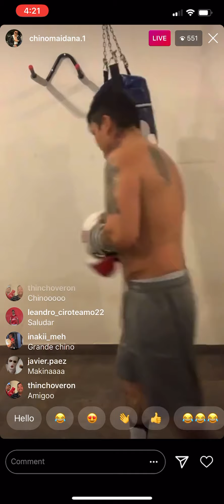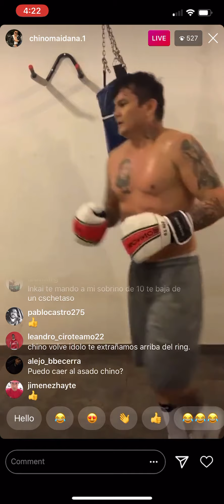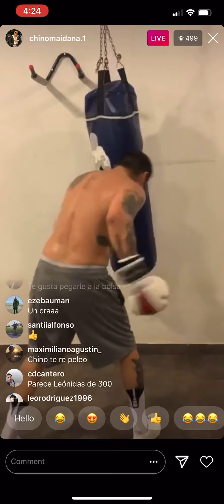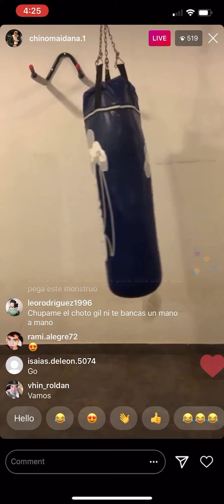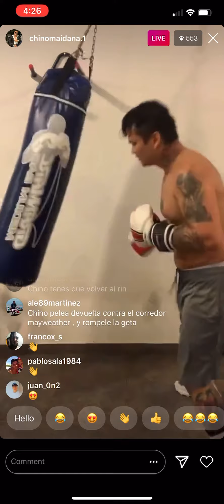WOW Chino Maidana HITTING A HEAVYABAG STILL GOT IT !